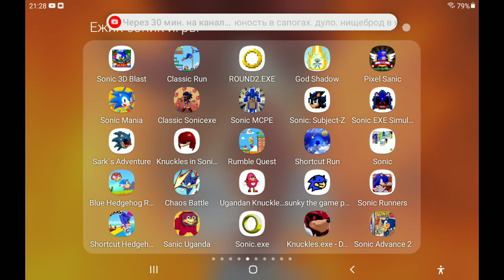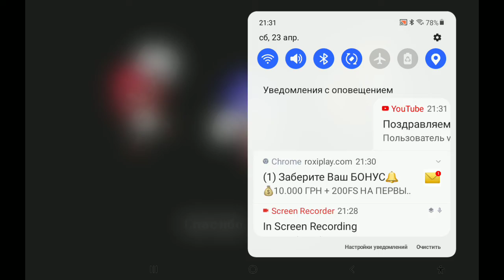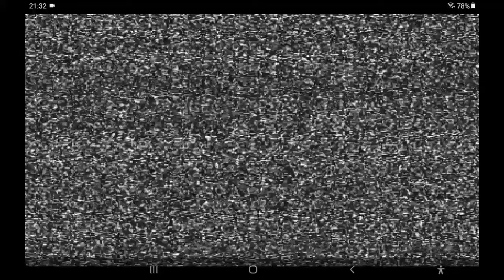super sonic vs sonic exe